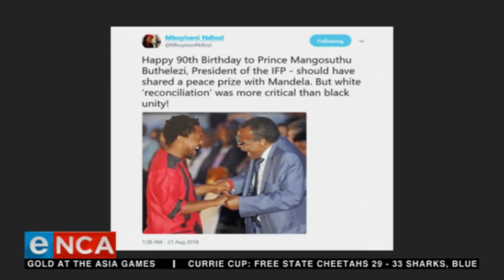Politbureau: Prince Mangosuthu Buthelezi Part 1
Politibureau speaks with City Press editor in chief, Mondli Makhanya about history and its implications on present-day political realities.